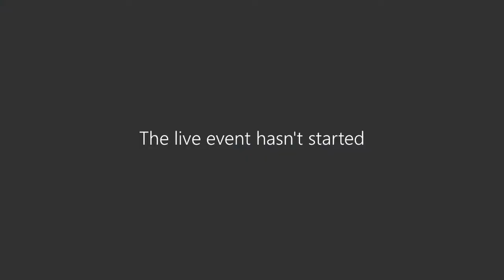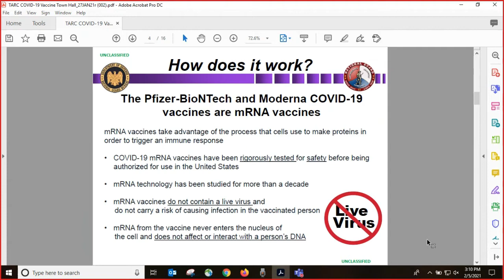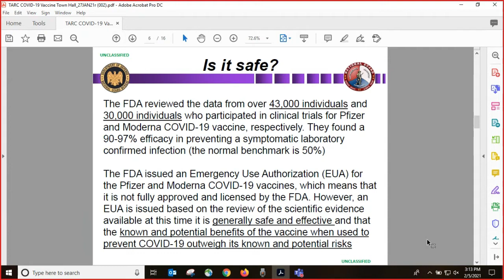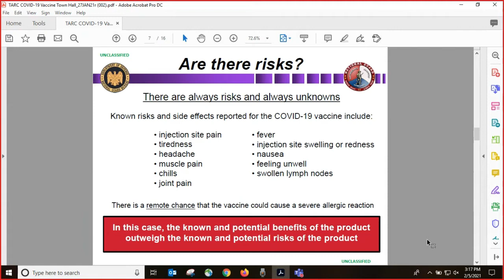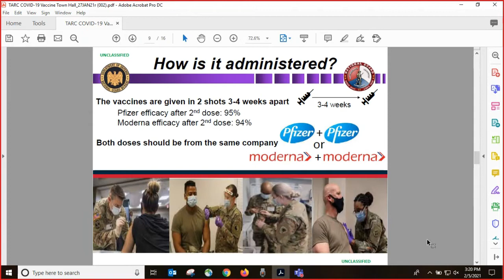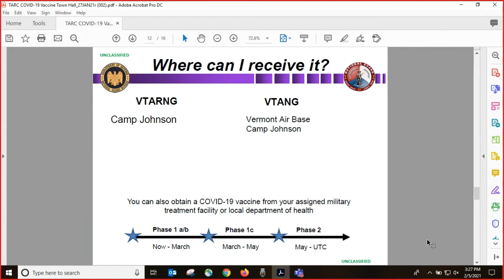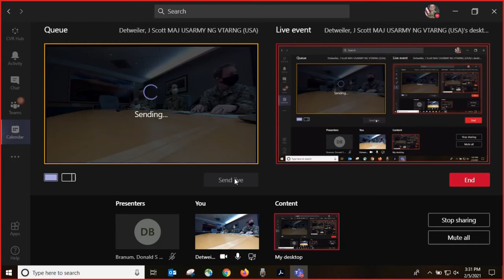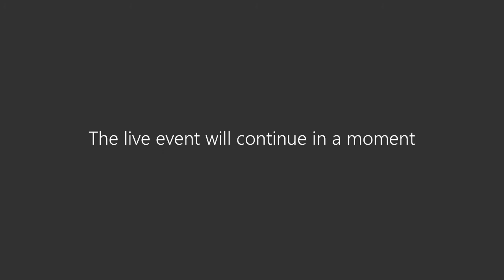VTNG Vaccine Q&A 5FEB21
Vermont National Guard's own MAJ Joe Phelan, Lt. Col. Sarah Davis and COL Gino Trevisani provide information about the Moderna vaccine and answer specific questions.